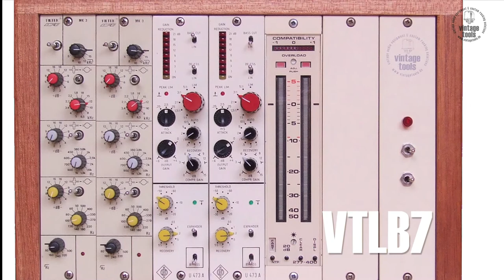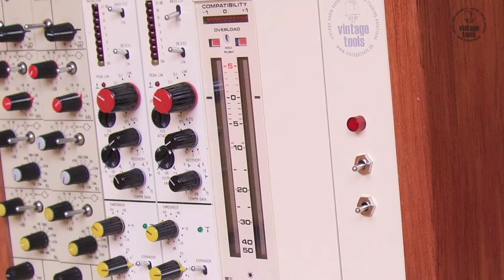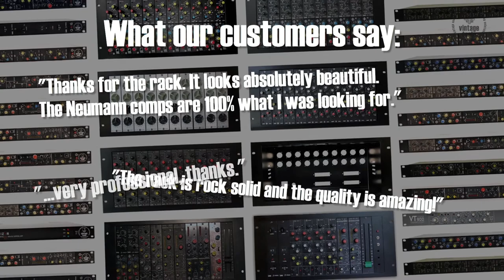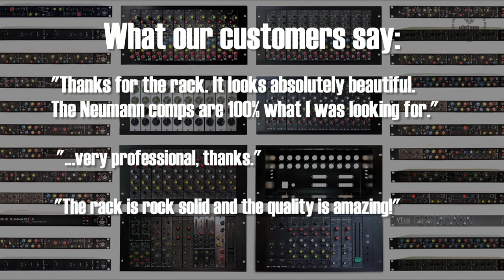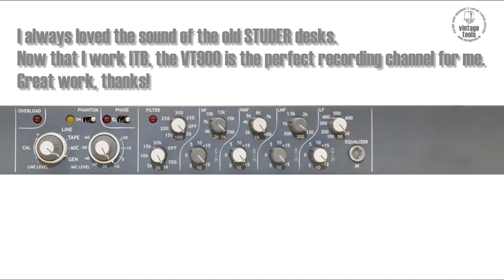Danner cassette modules | Custom Racks & Lunchboxes | Vintagetools germany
A short clip showing some of our past racking jobs. Lunchboxes and 19" racks for vintage recording modules, channelstrips, summing amps, faders and more. The danner cassettes are taken from vintage german broadcast and recording desks. Typical brands are Neumann, Lawo, Telefunken, ANT, Filtek, EMT, NTP, BFE, STUDER, Barth, TAB, Maihak, Monitora, RTW and others.

Vintagetools is a german company which refurbishes, racks and trades vintage german broadcast mixer modules, custom mixing desks,